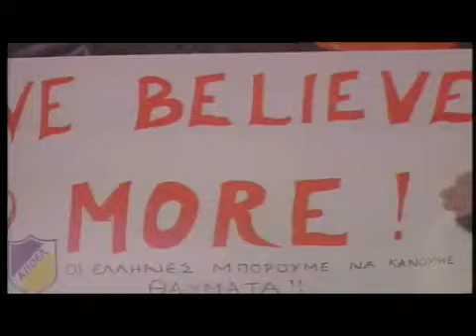Ο ΑΠΟΕΛ ειναι στους 8 - The APOEL is at 8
APOEL ULTRASS